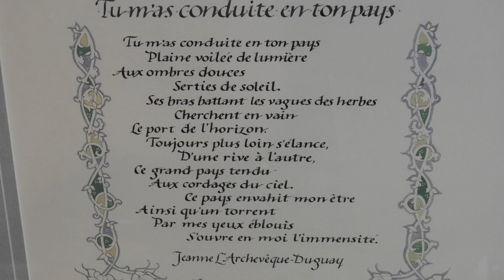Le parc de l'Anse au port et la maison Rodolphe Duguay, à Nicolet